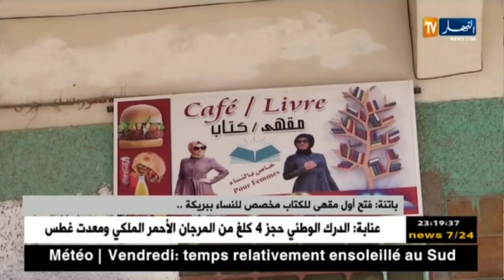باتنة: فتح أول مقهى للكتاب مخصص للنساء ببريكة ..